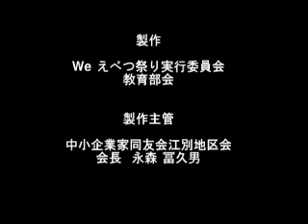ほうしゅん Mo☆Vie モビー ＠ 「川によって育まれた街～江別～」 （前編）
江別市は、北海道開拓時代、北海道でも早い
時期に屯田兵村として開け、明治時代後半から
大正時代にかけてはい石狩川を利用した水運
の中心地として物流の基地的役割をになって
いました。また、レンガ製造産業や製紙工場
の進出など産業面でも北海道の発展に大きく
寄与してきました。また町の周りを広大な田園
地帯が取り囲み酪農や農業も盛んです。特に
最近では国産小麦「ハルユタカ」の栽培と、
「江別小麦めん」などの地域ブランド製品開発
に力を入れています。
このように発展してきた江別市は市の中央を
流れる「石狩川」の果たした役割は大きなもの
がありました。江別の発展の歴史と石狩川の
関わりを映像コンテンツとして作成し、昨年
（２００７年）秋に行われた「Ｗｅえべつ祭り」
で発表しました。前編、後編の二つの作品に分け